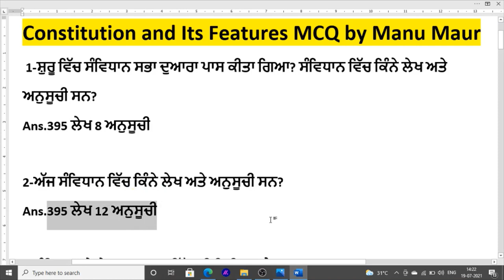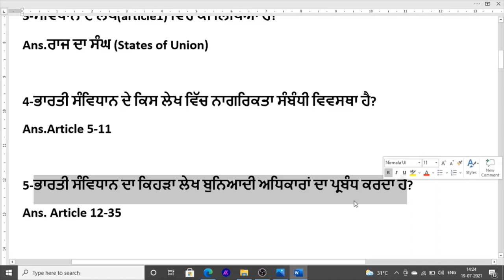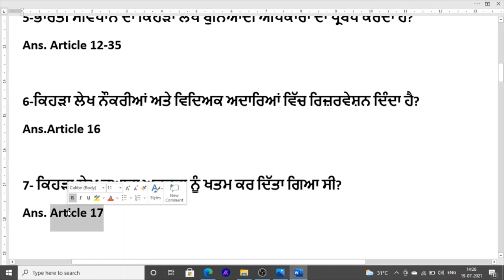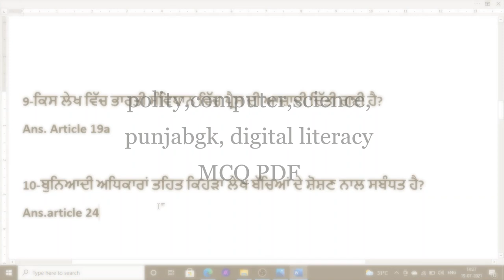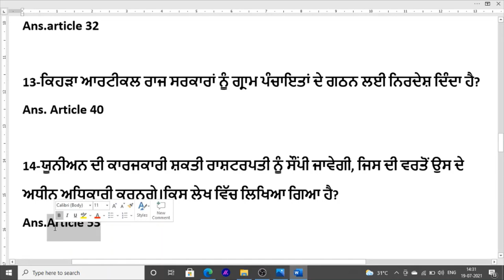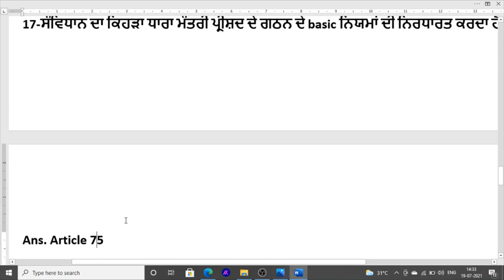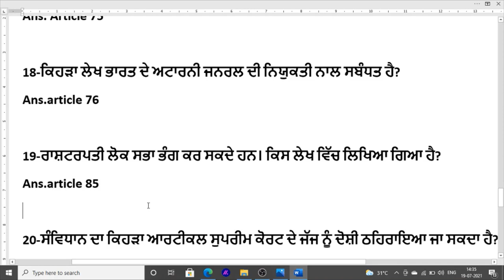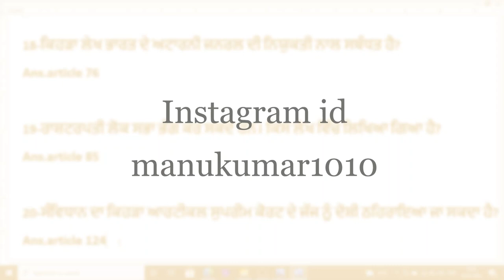Constitution and Its Features online mcq class for punjab police constable sub inspector exam class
Hello Friends This is a Informative Channel and This Video is Full Information About indian constitution online class constitution and its features online mcq class for constable and this constitution and its features class for sub inspector . mcq class in punjabi language constitution mcq class for constable and also constitution class fr sub inspector exam 2021